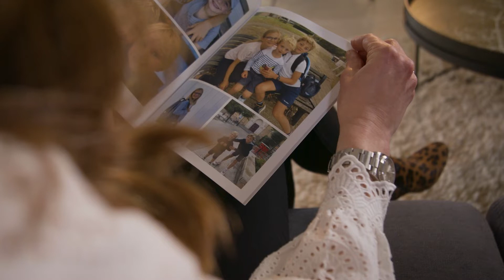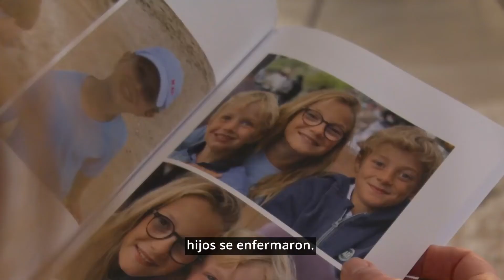TeamVaccines – VaccinesForLife: Prevención del VRS: nuevas formas de mantener a los niños seguros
Esta película forma parte de VaccinesForLife, la nueva campaña de TeamVaccines.

Juliette, experta del sector, explica cómo los nuevos avances podrían proteger a los niños pequeños contra el virus respiratorio VRS.

Cada año, más de 3 millones de niños son hospitalizados a causa del VRS (virus respiratorio sincitial). Los nuevos avances en el ámbito de las vacunas y los anticuerpos monoclonales podrían ayudar a prevenir el VRS y proteger a nuestros pequeños.

Hemos visto que las vacunas pueden hacer cosas asombrosas, pero aún más increíble es todo aquello que quizá no volvamos a ver jamás.

Y descubre en la página web de TeamVaccines, cómo las vacunas pueden mejorar nuestras vidas